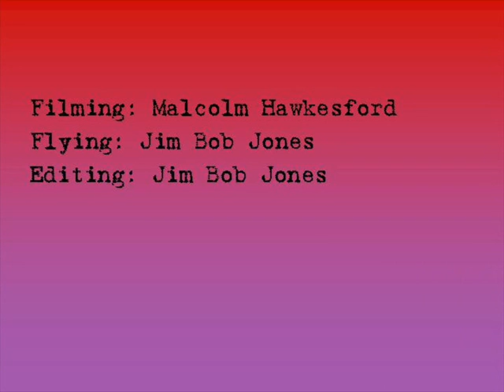Jimbobs Microflyers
Short Film by Jimbob of his Microflyers